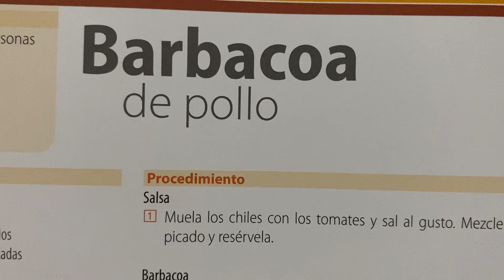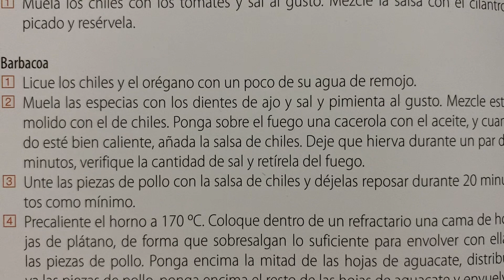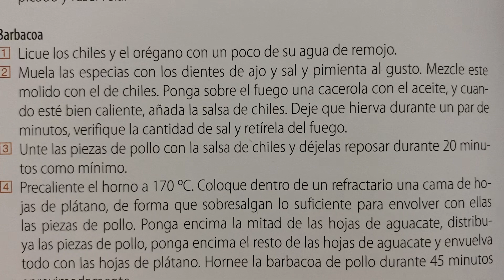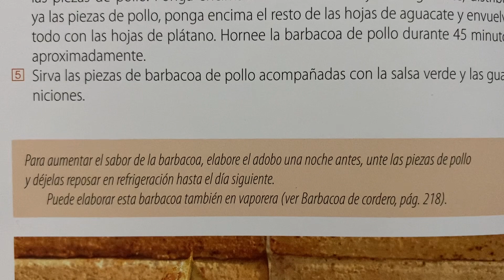Barbacoa de pollo 🍖 Receta de Guerrero 🧑🏻‍🍳